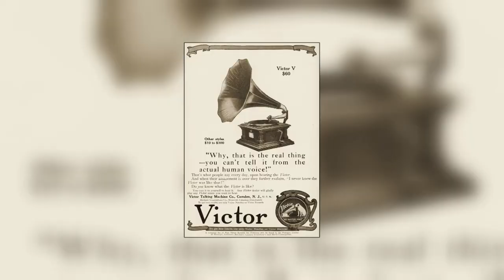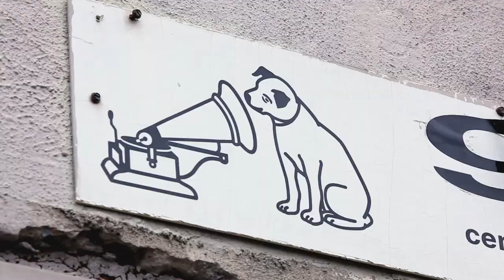CMRMC Presents: History of RCA Victor Canada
It’s hard to imagine that a gigantic, international organization such as RCA Victor Records (now a part of the Sony Music group) could have ever begun as a small independent.

But it did. And it’s all due to one man – German born inventor Emile Berliner.

Berliner immigrated to the United States in 1870. Seven years later, he’d invented the microphone (which he sold to Alexander Graham Bell) and was working on a flat lateral groove disc system of playing music that could be commercially manufactured. Up to that point, Thomas Edison’s wax cylinder machine was the only way to hear recorded music, although the quality of the sound left a lot to be desired. In fact, it was Edison who coined (and trademarked) the word ‘phonograph’.

Berliner named his invention the gramophone.

Emile Berliner took his idea to Eldridge Johnson, an sewing machine repair shop owner in Camden, New Jersey, who conceived of a spring motor to maintain a continuous turntable speed. That became the foundation for the modern record player.

In 1898, Berliner (along with his brother Joseph) expanded his growing empire by founding Deutsche Grammophon in Germany. The company would go on to become the world’s leading classical music label. That same year, Berliner, this time with a different partner, founded the Gramophone Co. Ltd in Great Britain, which over the years, became EMI (and is now part of the Universal Music Group).

Berliner was a very busy man, but should have paid a little more attention to his core business in America.

There were all sorts of snakes, scoundrels and thieves waiting in the wings and after several lawsuits and court cases, which did not go well for Berliner, he was barred from conducting business in the United States. Although a deal was struck where he would receive royalties for the rest of his life, Emile Berliner moved his family to Montreal where he had launched the Berliner Gram-o-phone company. Although Berliner didn’t stay in Quebec for long, his son Herbert did, and a few years later, he launched his own Canadian record company called Compo.

Eldridge Johnson eventually gained control of Berliner’s patents (along with the now iconic trademarked painting of a little white dog named Nipper cocking his head at the sound of ‘His Master’s Voice’ coming out of the Gramophone horn). Johnson also began to improve upon Berliner’s disc formulation by using wax and he changed the name of his company from the Consolidated Talking Machine Company to the Victor Talking Machine Company. …and RCA Victor Records was born. Well, not quite.

That happened in 1929 when the Radio Corporation of America, which was a major manufacturer of radios, radio equipment and also owned a network of radio stations in the U.S. acquired the Victor Talking Machine Company. In the same year that Emile Berliner died in Washington D.C., RCA Victor Records made its debut.

While there was serious competition between the rival record companies of the day, there was occasionally, a spark of co-operation. Columbia Records led by scientist Peter Goldmark and his research team are historically credited with inventing the 12” LP (long playing album) in 1948 (even though the initial Columbia LP releases were actually 10”). This allowed record companies to have nearly 25 minutes of music per side instead of the 5 or 6 minutes on their 78rpm records. The LP was also made of a better quality (a plastic compound called vinylite) than the prevailing 78’s, which were shellac. Columbia executives thought that this technology would help advance the entire record industry and set up a meeting with RCA Victor executives to share their technology. After Columbia made its presentation, the RCA group, angry over being beaten to the LP format by a rival company, stood up and walked out.

Within two years, RCA Victor had invented the 45rpm vinyl single…and a new record revolution was underway. And yes, RCA did eventually adopt the LP format as well. The company built record pressing plants in several cities in North America, including Camden, New Jersey and Smith Falls, Ontario.

Emile Berliner would have been proud.